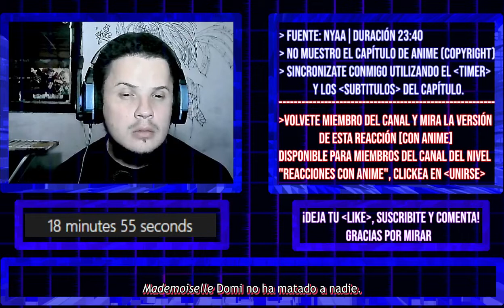Vanitas no Karte Capitulo 24【REACCION - REACTION】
- VERSIÓN DE LA REACCIÓN CON ANIME PUESTO EN EL POST (SÓLO VISIBILE PARA MIEMBROS) EN EL TAB DE COMUNIDAD DEL CANAL.
- Convertite en miembro del canal (eligiendo el tier "reacciones con anime") dando click en botón UNIRSE / JOIN.
Luego dirigite al tab de comunidad del canal y el POST con el link a las versiones con anime será visible.

「MAL」myanimelist .net/profile/tottobennington
「TWITTER」@TobiasJAmbrosi